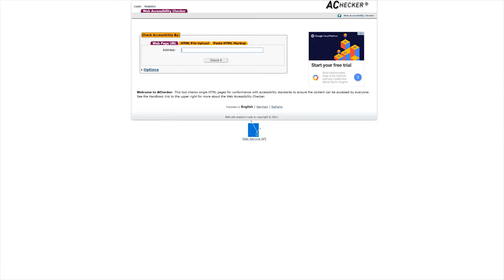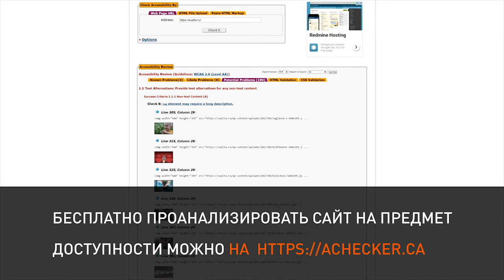Как сделать сайт доступным для людей с ограниченными возможностями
Доступность сайтов для всех - тема для России пока не актуальная. Доступными делают только специализированные сайты, однако в США, в соответствии с 508 секцией, все сайты, сделанные для федеральных органов, должны соответствовать требованиям доступности. Подобные правила действуют и в Евросоюзе.